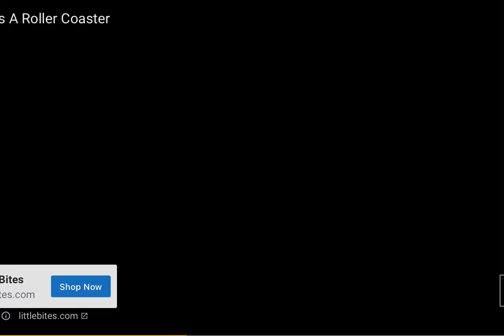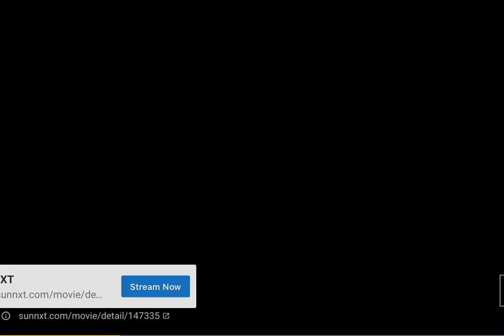Who is Srimati Radharani ? - By Srinivasacarya Prabhu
Spoken During the Srimad Bhagavatam class at
Sri Sri Radha Gopinath, ISKCON Temple,Chowpatty,Mumbai;20th June 2014 [For more videos